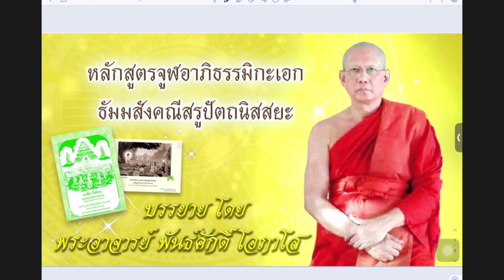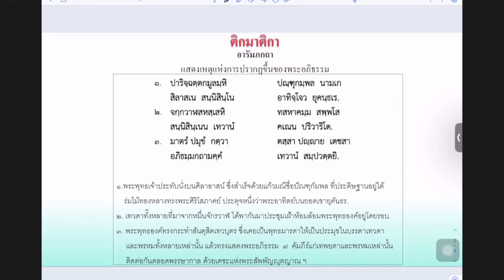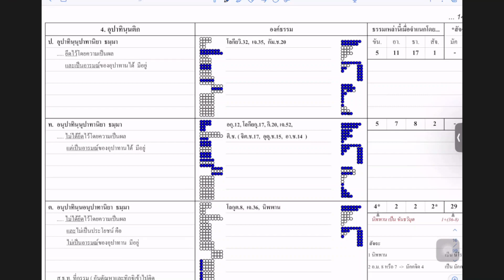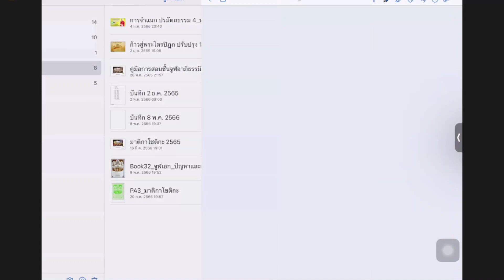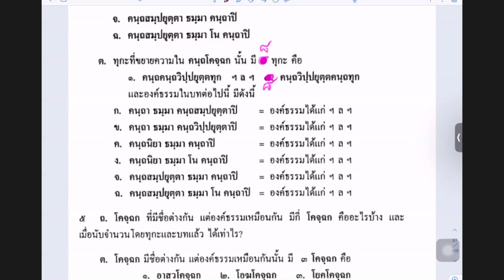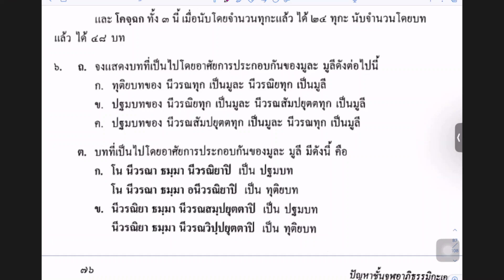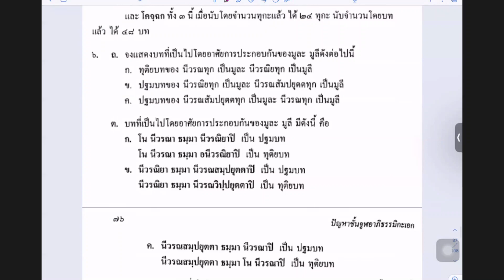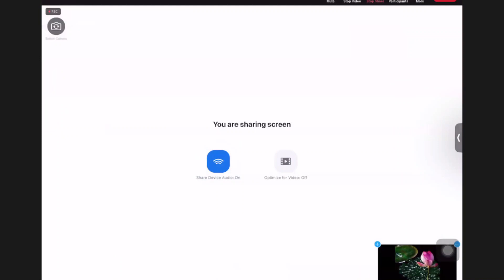จูฬเอก ตอน ๖๗ ทบทวนบทเรียน ตอน ๑๒ : พระอาจารย์พันธ์ศักดิ์ โอภาโส 080566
จูฬเอก๖๖/๑  ตอน ๖๗